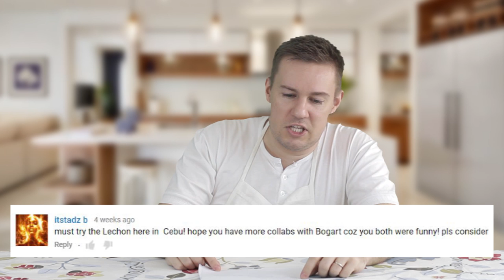Beef, Bogart, Bustos and Better VLOGGING tips (Sunday Q and A with Chris Urbano)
Hi mga kabano! This sunday, I'll be sharing with you a sneak peak on my trueaussiebeefPH culinary trail experience and of course I'll answer some of your comments in my maputing cooking recipes and top 5 filipino food lists.

Mentioned in this video some of my youtube pals - check them out!

Watch my videos to learn more about filipino food and filipino cooking.

Suggestions on new recipes we should cook? Please tell us and we'd definitely consider them! Have a great day ahead!